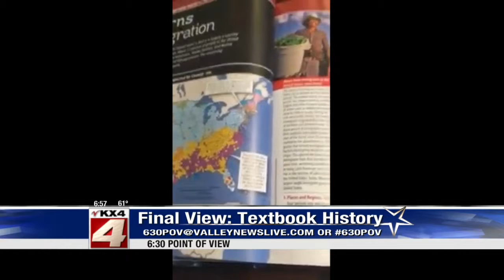Final View: Textbook History